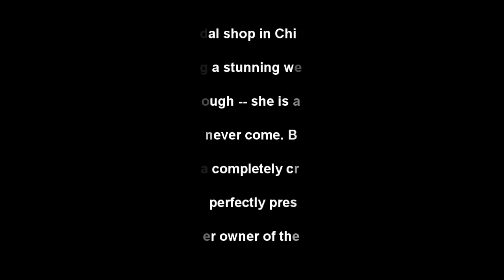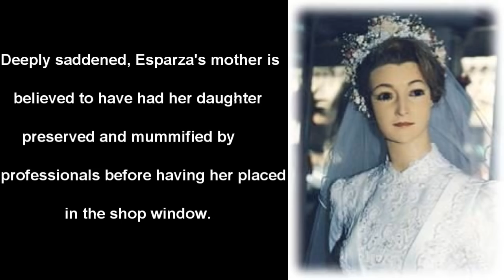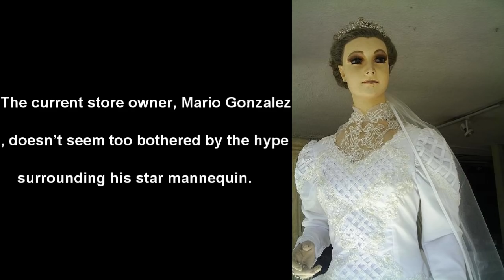Legend Says That This Mannequin In A Bridal Shop Is Actually A Corpse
the la pascualita is an urban legend in mexico and i found this topic very interesting so i hope you all enjoy this kind of video, it is just something i am trying so let me know if you want toes more like this, cheers lads

the La Pascualita is amannequin in a bridal outfit that has lived in a paskooalita

this 75 year old mannequin is apart of a bridal shop in Chihuahua mexico, and is commonly known as the La Pascualita. Many people complain about feeling uneasy when in the presence of the mannequin and this is for seemingly good reason. the legend behind the mannequin is that the shop owners daughter Pascuala Esparza died as a result of being bitten by a black widow spider on her wedding day., This mannequin was then placed into the shop now on the 25th if march 1930 and soon after this, rumours spread around the town that the mannequin in the shop was none other than the preserved body of shop keepers daughter, the family quickly denied the allgations however by then the story had become too big and the legend of the La Pascualita has stuck ever since.

Despite that fact that the family have claimed this not to be their daughter and the internet being littered with explanation as to why the preservation of her skin for 75 years would be literally impossible, many still believe to this day that the mannequin is just too realistic for the time it was made as the hands on it are just too interactly done for the time period, and she even has varicose veins on her legs . Some employees quoted “Every time I go near Pascualita my hands break out in a sweat”..and over the course of recent years, the mannequin has attracted people from far and wide to gaze at her and leaves many with the notion that it is the skin of a real person.

Supposedly an embalmed body can only stay preserved from between 8-12 years, however there is a case of the body of vldimid lemin who was a russian communist and poititian who died in 1923 and has had his body embalmed and kept perfectly preserved inside of a sarcophogus, and they have worked permanently on it him since, so preservation is possible, however it would be very expensive.

Nowadays, the La Pascualita is worshiped, and people even leave candles and pray infant of her, they pray for things like guidance and good luck, and there are even some that pick the dress that she is wearing at the time they enter the shop, so she can grant them good fortune in their marriage.

To this day, whether she made of the embalmed daughter the shops previous owner or whether she is just a mannequin, this urban legend has captivated mexico and may other around the world for 75 years and the truth behind La Pascualita still remains a mystery to this day.

 watchmojo, watchmojo com, viral,youtube, trending videos, scary, videos, top10, top5,